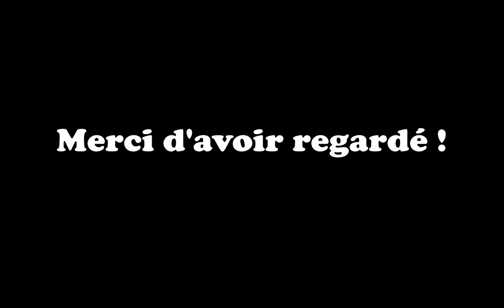1 pompe = 1 mort #1 avec toute l'équipe !